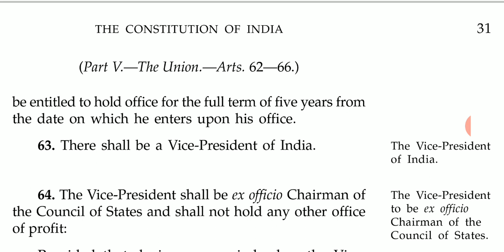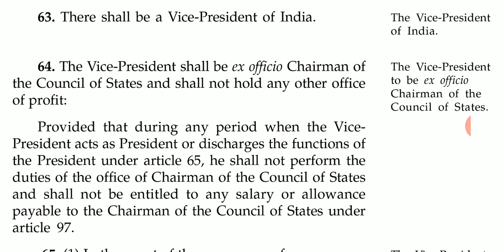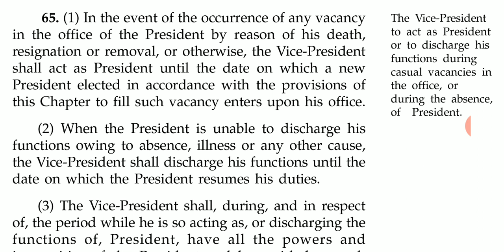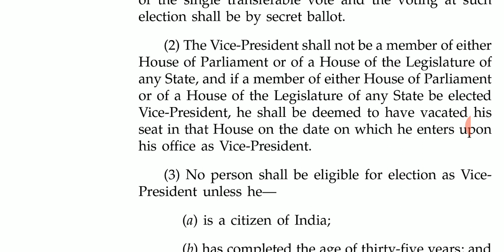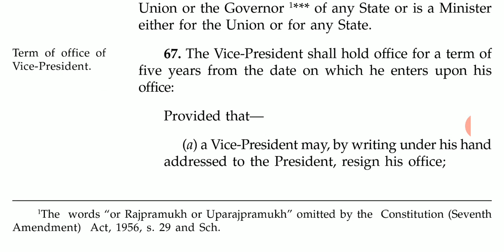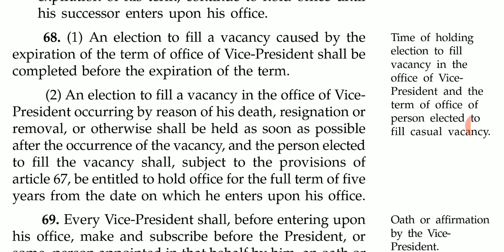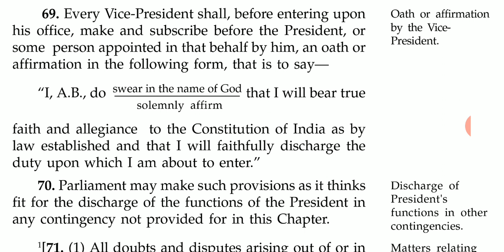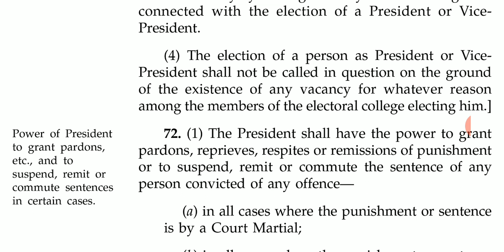Vice President | Polity Series | Let's Learn UPSC | Akash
சந்தேகங்கள் ஏதும் இருப்பின் ,  COMMENTS மூலமாக தெரிவிக்கவும்.